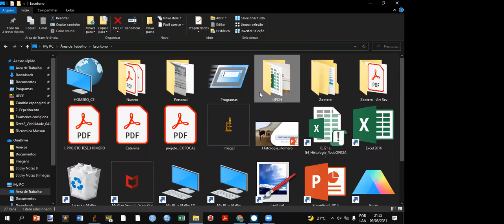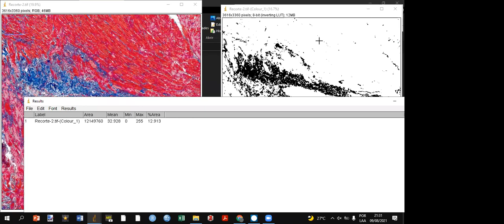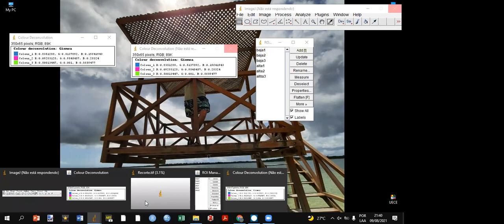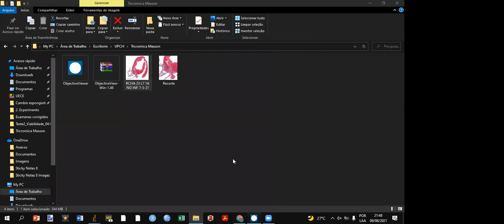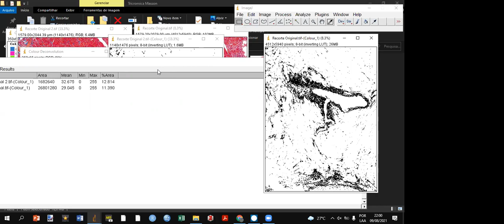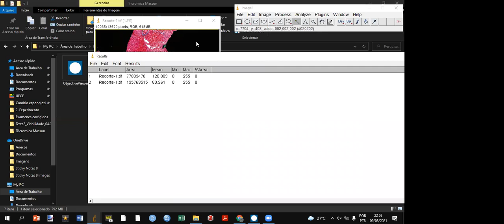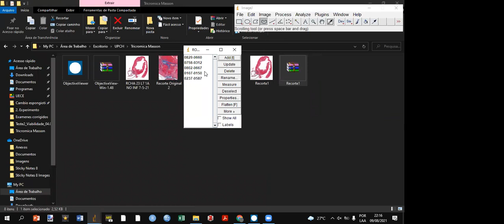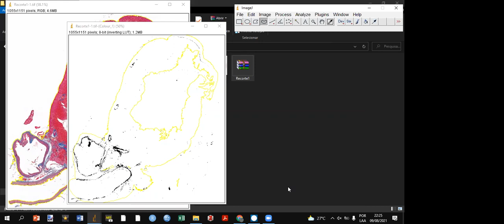Fundamentos de ImageJ para cuantificar colágeno con Fiji-ImageJ Tricrómica de Masson 2021